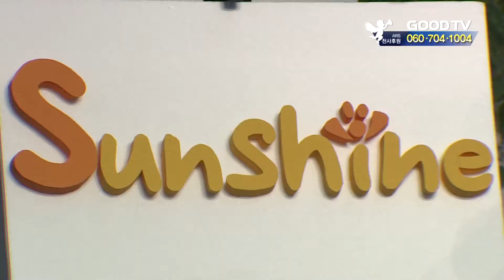건강한 병영문화 위한 캠페인 '주목' [GOODTV NEWS 20190627]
최근 발표된 국방부 자료에 따르면, 병영문화가 점차 개선되면서 군대 내 사건사고도 줄어들고 있는 것으로 나타났습니다. 하지만 군대 내에는 아직도 적응 문제로 힘들어하는 장병들이 많은데요. 이들을 위해 교회가 진행하는 특별한 캠페인이 있다고 합니다. 진은희 기자가 취재했습니다.

● 월 ~ 목요일 21:30                                ● 금요일 21:30
● 화 ~ 금요일 06:00                                ● 토요일 06:00
● 화 ~ 금요일 14:00                                ● 토요일 14:00

* 시청방법

- 위성TV: KT 스카이라이프 193번